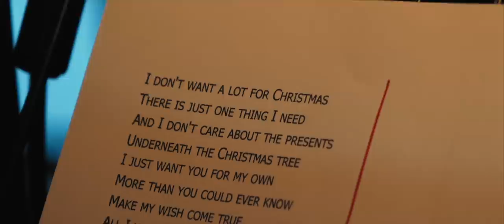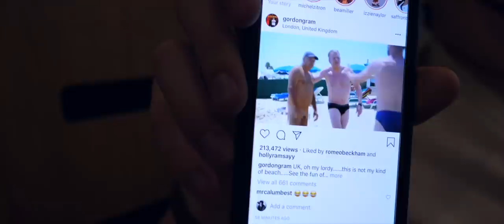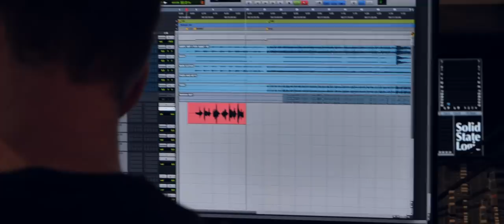New Hope Club - All I want for Christmas is You (Behind the Scenes)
Our EP ‘Welcome To The Club PT2’ is out now!

We are New Hope Club, a band from the UK (19-20).

Our UK VIP is out now, come say hi to us on tour

Our EP 'Welcome To The Club' is out now!!!

Directed and Edited by Joshua Tanner